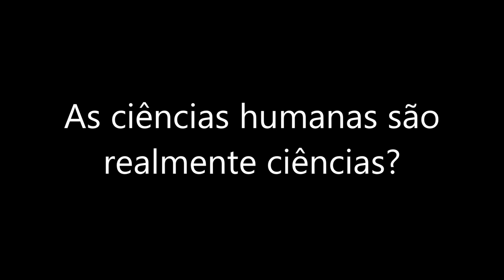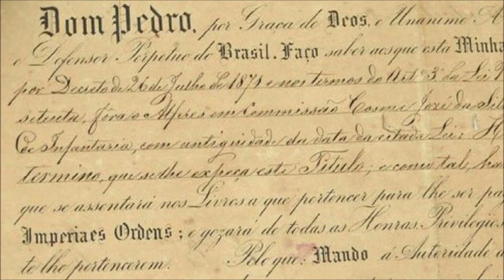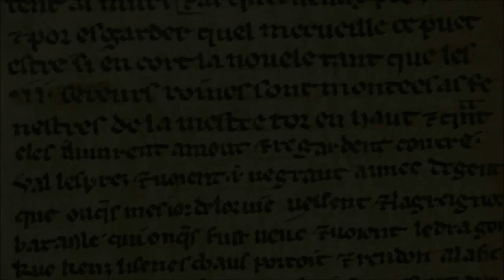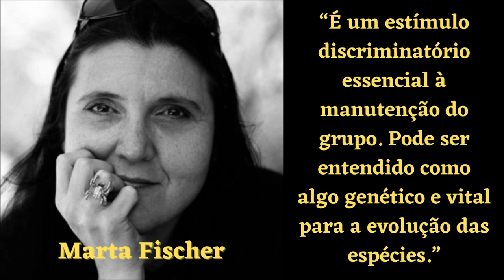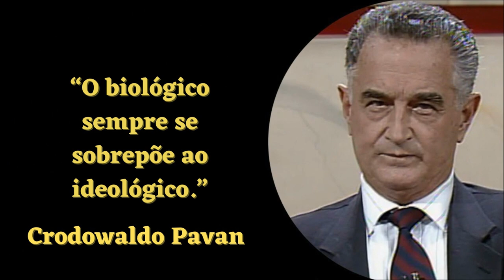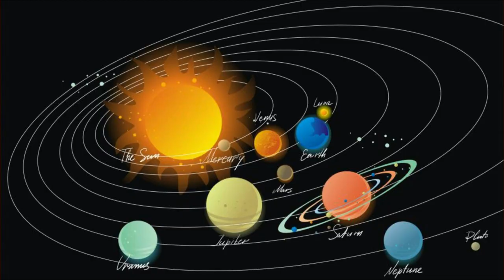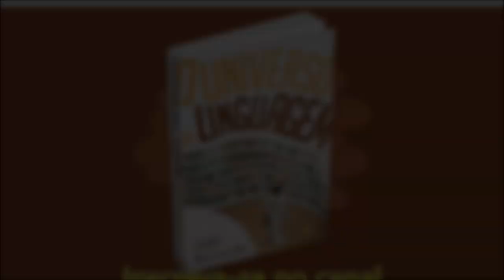As ciências humanas são realmente ciências?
Quando a imprensa emprega a palavra “ciência”, está geralmente se referindo às ciências naturais, como a física, a química, a matemática, a biologia, a neurociência e não às chamadas ciências humanas, como a sociologia, a ciência política, a história, a pedagogia e a economia. Por que isso acontece? Qual a diferença entre um cientista e um intelectual? Cientistas não podem ser também intelectuais? E qual a diferença entre ciências humanas e humanidades? Afinal, as ciências humanas são ou não são ciências? Por que as ciências humanas gozam de tão pouco prestígio?
Este vídeo procura responder a essas e outras perguntas fazendo um raio X das ciências humanas e tentando desvendar a origem desse preconceito de que elas seriam menos científicas que as ciências naturais.